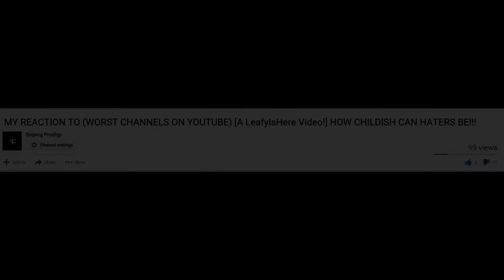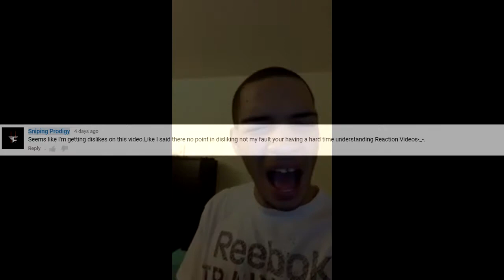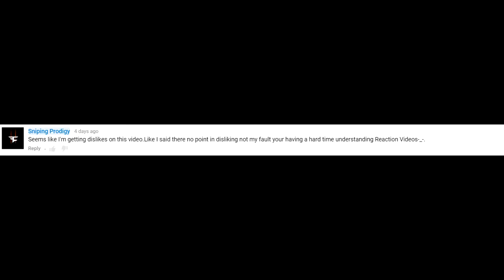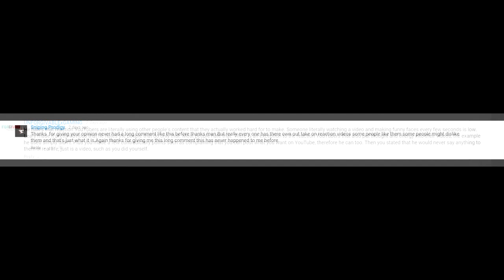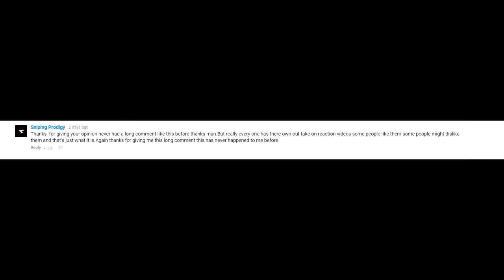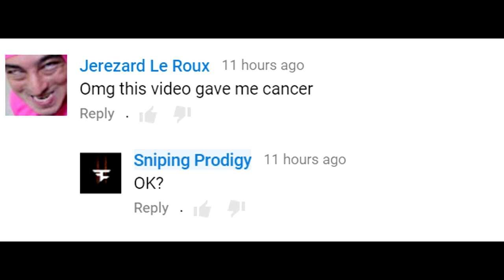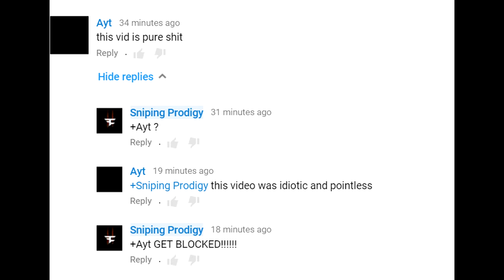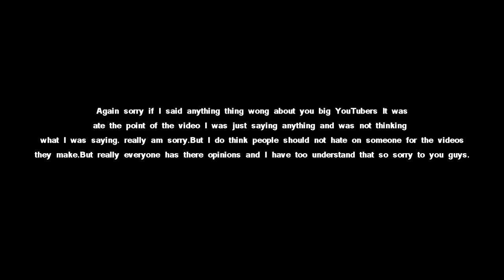WHAT DID I SAY?[SNIPING PRODIGY READS HATE COMMENTS] (#2)